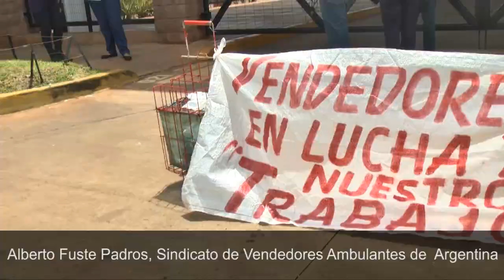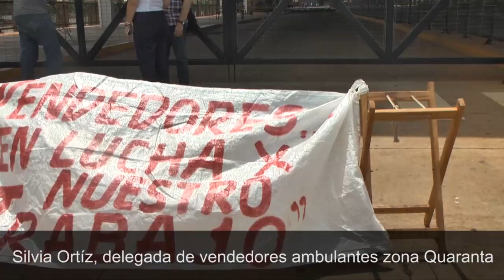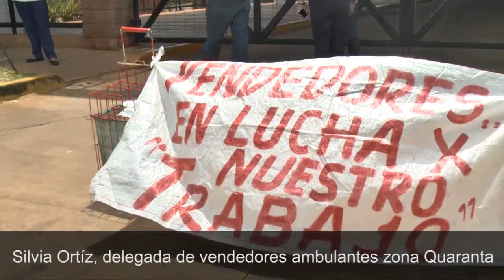Vendedores ambulantes se manifiestan en la Estación de Transferencia en reclamo de que no los dejan